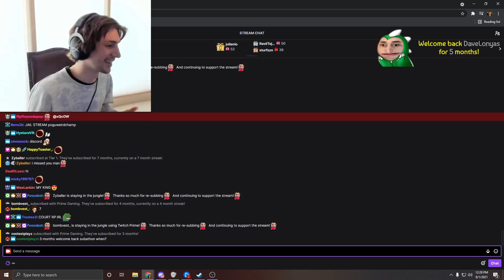xQc doing it for the content PagMan ---- xQcOW ----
Follow xQcOW on Twitch If you are a streamer and want your clip removed please let me know on my discord or by email.